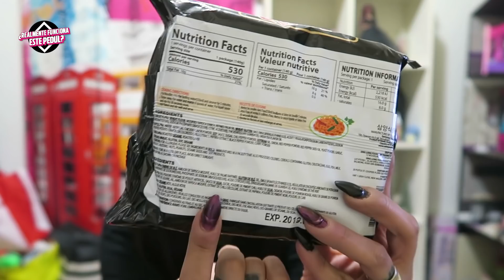RAMEN MÁS PICOSO DEL MUNDO ¿Realmente funciona este pedul?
Twitter de Bárbara: @LaBarbaraSofia